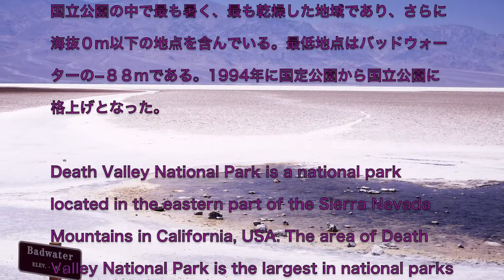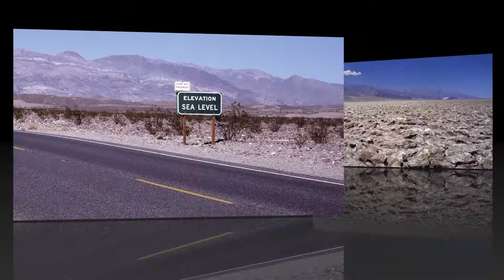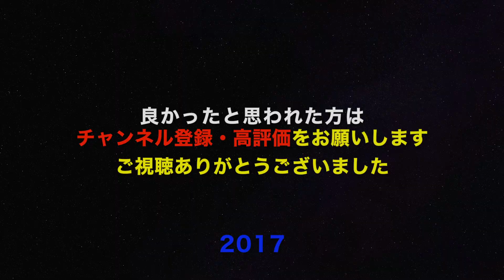EXPLORE U S A アメリカを訪ねよう！７デスバレー国立公園Death Valley National Park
アメリカを訪ねよう！の７回目をアップします。今回は灼熱のデスバレーを紹介いたします。静寂の乾燥地帯にあるデスバレーは何もないところが魅力なのかもしれません。どうぞお楽しみください。